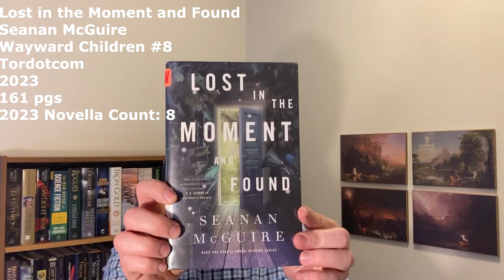Lost in the Moment and Found by Seanan McGuire (2023) | Novella Review | March 14, 2023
8th installment in the Wayward Children Series.

Voxer: paul_sff